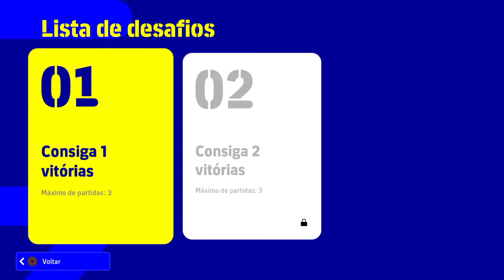eFootball 2022 - Muito Ruim!!!